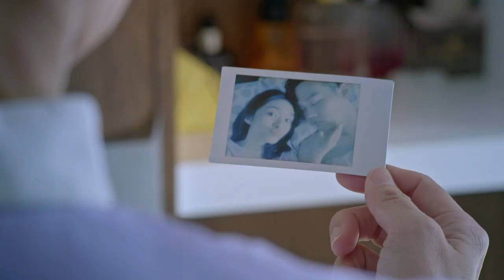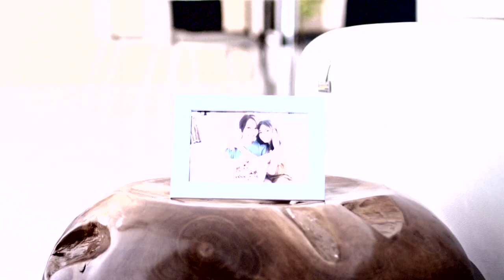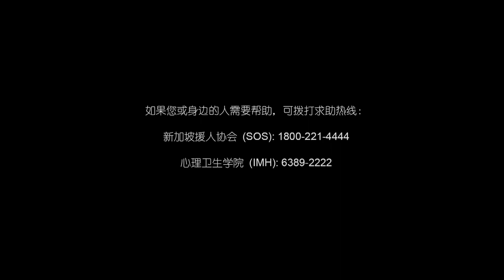321 Action! EP3 | Confession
Divorcee Wang Yaci surrenders herself at the police station with a weapon in hand. In her confession, it is known that she met a young tutor Jia Haoran at a volunteering event even though she is normally busy with her nursing job. Despite the age gap, Wang Yaci gradually fell for Haoran who showed a maturity beyond his years. However, she unintentionally finds a photo and realizes that he is up to no good... 离婚妇王雅慈拿着一把凶器来到警局自首。从她的自白中，得知平时忙于医护工作的她在一次义工活动中认识了年轻的补习老师贾皓然。尽管他们之间有着年龄的差距，王雅慈还是渐渐喜欢上思想成熟的贾皓然。直到王雅慈无意中发现一张照片，没想到这个男人竟另有所图…